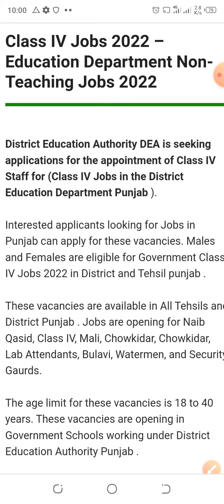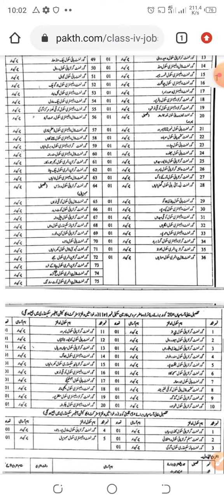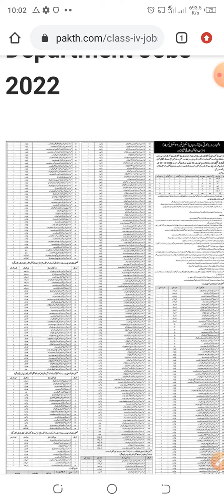class 4 jobs 2022 !! darja chaharm jobs 2022 !! All Punjab Class iv Jobs 2022